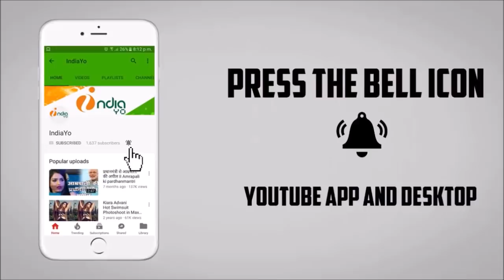निरहुआ की आजमगढ़ में दूसरे दिन चुनावी रैली में मचाया हंगामा - Nirahua Chunav Rally